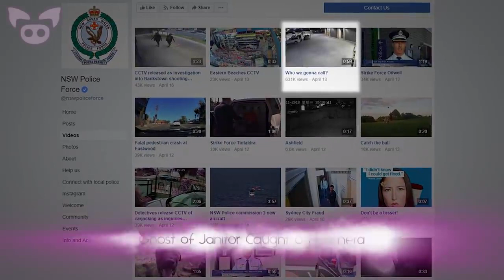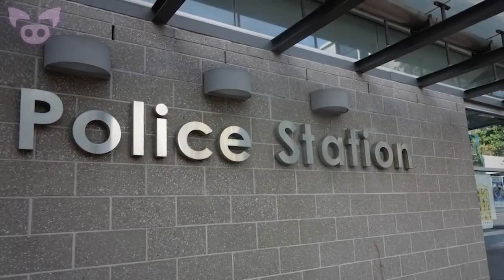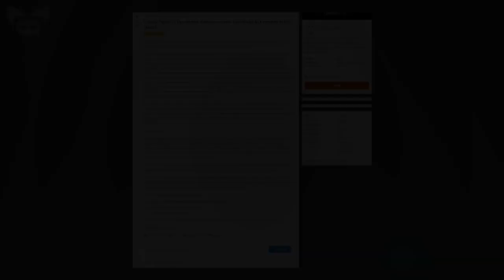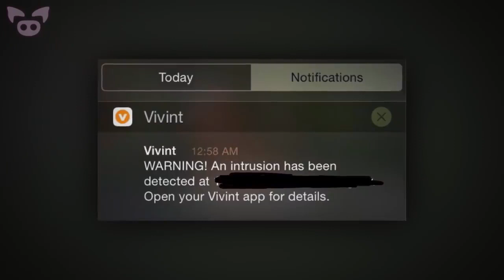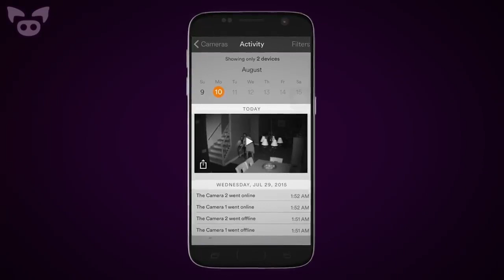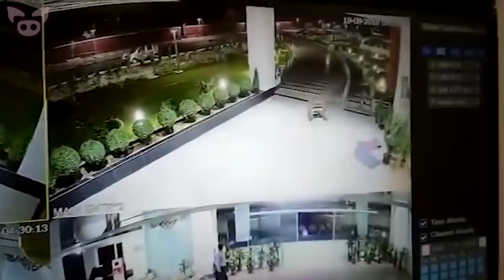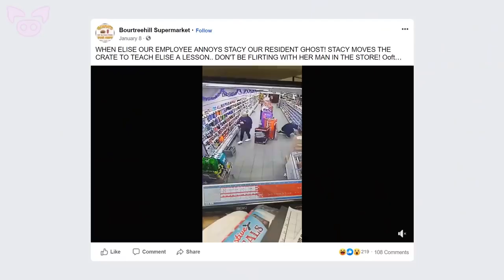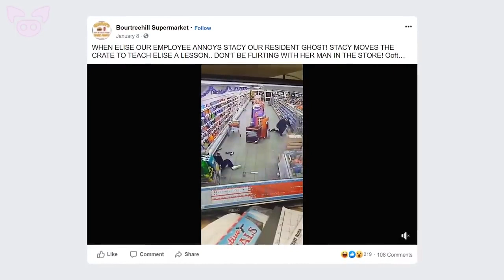SCARIEST CCTV FOOTAGE EVER CAPTURED BY SLAPPED HAM